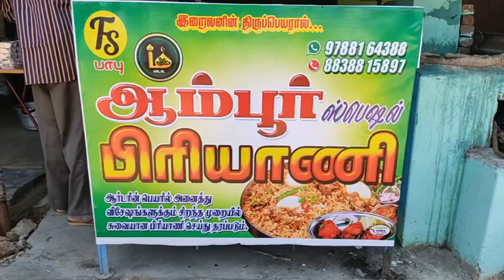ஒரு ரூபாய் நோட்டிற்கு ஒரு பார்சல் பிரியாணி | One Rupee Note Get One Biryani | ETV Bharat Tamil Nadu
திண்டுக்கல் சிறுமலைப் பிரிவில் புதிய பிரியாணி கடை திறப்பு விழாவை ஒட்டி, பழைய ஒரு ரூபாய் நோட்டிற்கு, ஒரு பார்சல் ஆம்பூர் பிரியாணி வழங்கப்பட்டது.